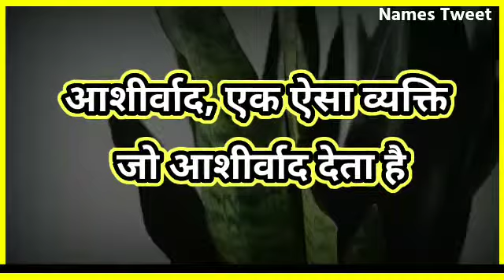Anam Naam Ka Matlab Kya Hai | Anam Ka Arth